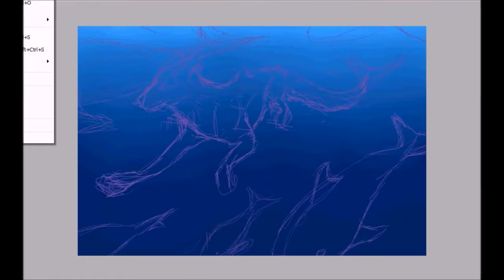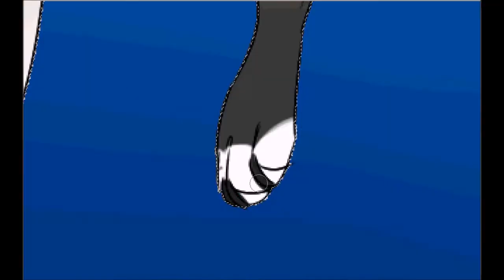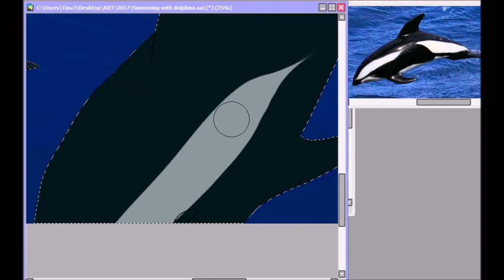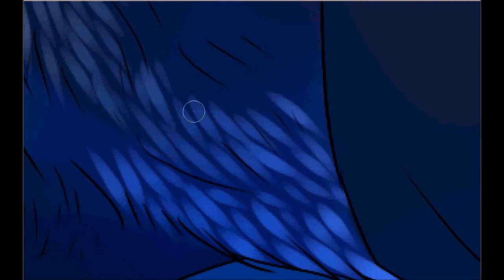Oceanic || Speedpaint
Drew shilo underwater with some dolphins ! (the dolphins i referenced were Hourglass dolphins)

Feel free to support my other pages!

Thank you for the likes/comments/shares, it means the world!!

Art - PuchikatART

Do not copy, steal, trace or heavily reference my artwork please